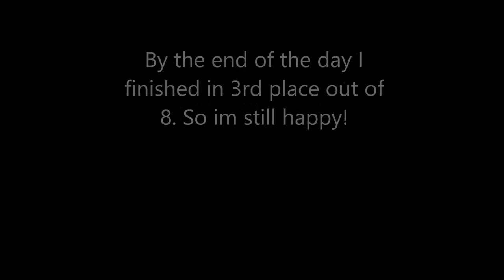Grass Kart Racing Christchurch Champs November 2015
Kartracer213
Junior Class
My kart is a Yamaha Blaster (yfs) 200cc Quad bike engine.